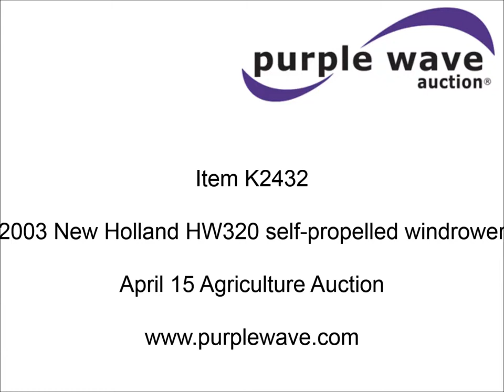2003 New Holland HW320 self-propelled windrower for sale | sold at auction April 15, 2015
2003 New Holland HW320 self-propelled windrower
5,122 hours on meter
New Holland four cylinder diesel engine
Hydrostatic transmission
AC and heat
AM/FM
Instructor&#039;s seat
Haybine head
Model 18HS
Rubber crimpers
18.4-26 drive tires
31x13.50-15 rear tires
Manuals
Engine blow by
Serial 1170474
Unit# 157618